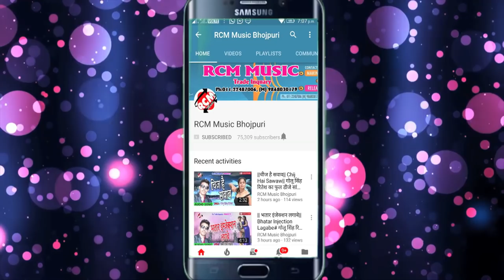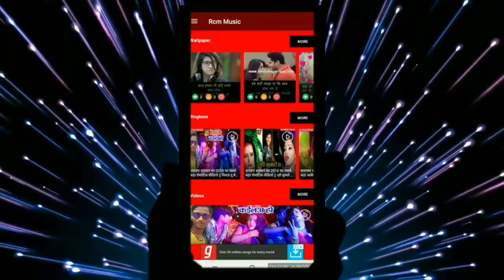Sonu Samrat Morya का 2019 का फाडू new year song || Happy New Year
Title: Happy New Year
Singer: Sonu Samrat Morya
Lable: RCM Music
Lyrics: R K Verma
Video Director:
DOP: